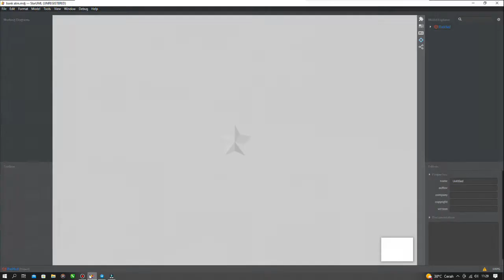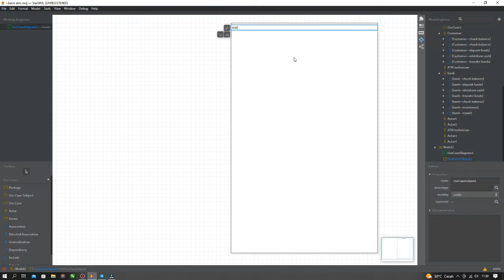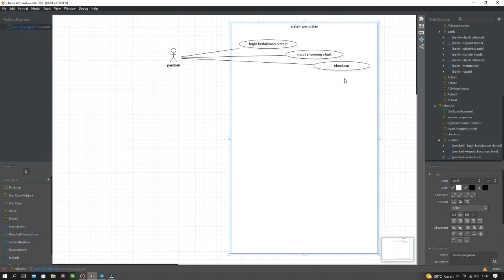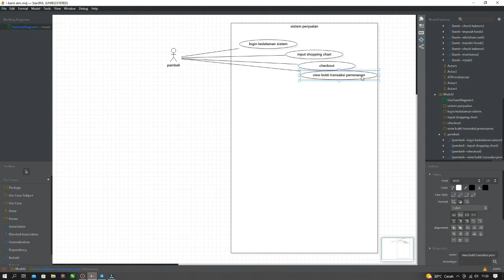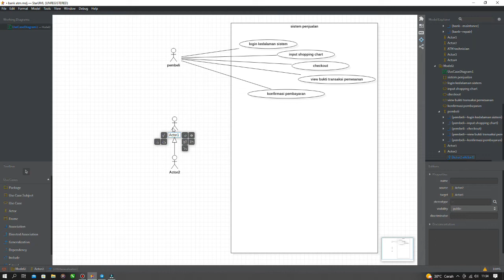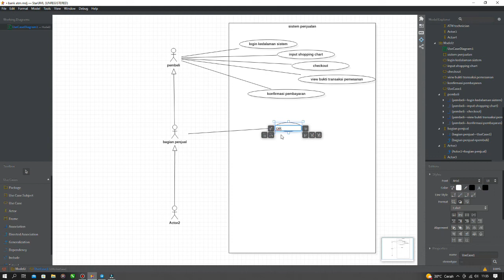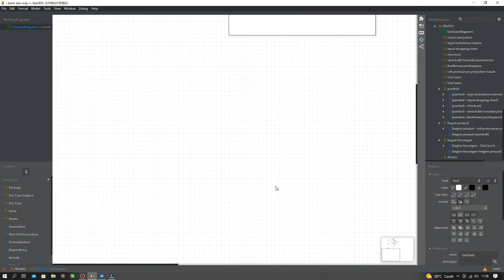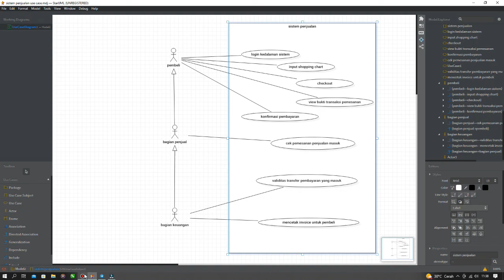cara mudah membuat USE CASE diagram (sistem penjualan) di STAR UML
Use case adalah teknik yang bermanfaat dalam rekayasa sistem agar proses bisa dipahami. Dalam pembuatan UML, use case diagram adalah komponen utama yang tidak boleh terlewatkan.

Use Case

Diagram use case merupakan pemodelan untuk menggambarkan kelakuan (behavior) sistem yang akan dibuat. Diagram use case mendeskripsikan sebuah interaksi antara satu atau lebih aktor dengan sistem yang akan dibuat.